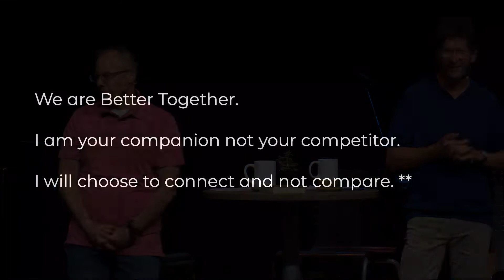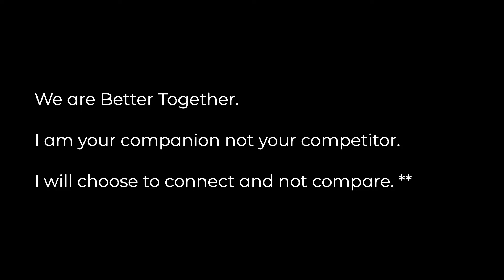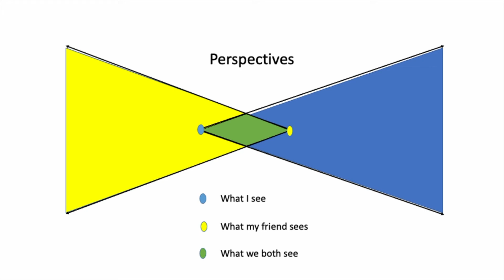Moses & Aaron: Faithful Companions - Michael Acock & Scott Boyd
Pastor Michael Acock and Director of Grace Ministry Scott Boyd speak in week 4 of our series "Better Together" where we are looking at pairings of people in the Bible and how God used people in flourishing partnerships. This week, we look at Moses & Aaron.